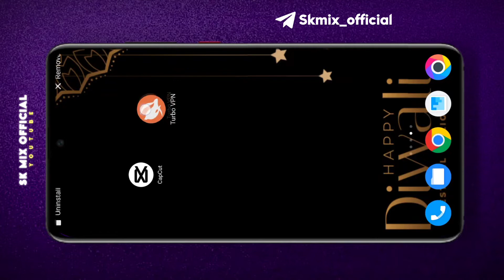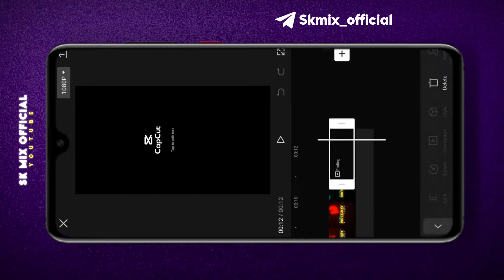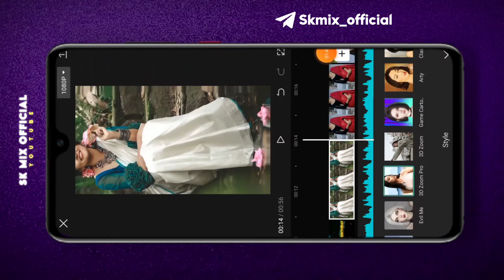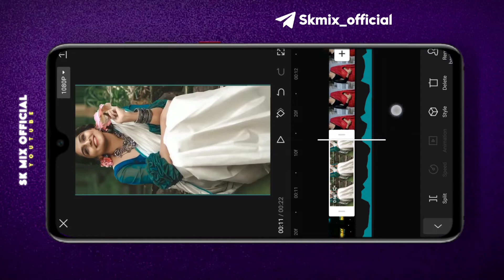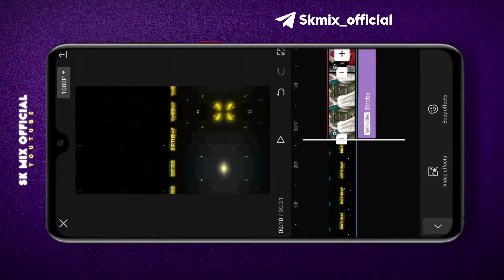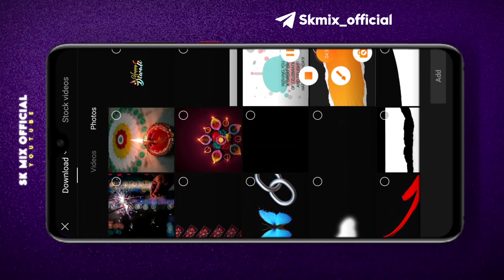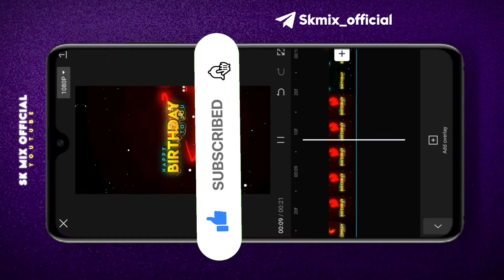Wife Birthday special Video Editing | Wife Birthday Status video kaise banaye | Capcut Video Editing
Birthday Video Editing Capcut | Capcut Birthday Video Editing | happy birthday video editing capcut

Birthday status Video kaise banaye | Capcut Birthday Video Editing | Birthday video editing capcut

Birthday status kaise banaye | Capcut Birthday Video Editing | Birthday video editing capcut

Namaskar dosto ajj ki is video me maine app sabko yeh bataya hai ki app birthday status video kaise bana sakte ho capcut se ummeed hai appko yeh video bahut pasand ayega.

Telegram Link Kam Na Kare To Telegram Pe Search kare ( SK MIX OFFICIAL )
____________________📥MATERIAL📥________________________
✅ Material ⤵️

Material link ⤵️

Your queries ⤵️⤵️

wife birthday status video editing
happy birthday video editing in capcut
happy birthday video editing
birthday edit capcut
wife birthday special video editing
baby birthday video editing
kinemaster se logo kaise banaye